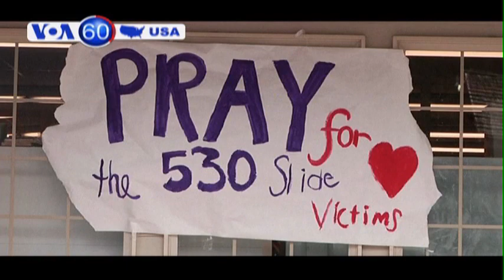Đức Giáo hoàng và Tổng thống Mỹ Obama hội kiến lần đầu tiên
Tin tức Ngoại trưởng John Kerry tiếp tục làm việc với các nhà lãnh đạo của Israel và Palestine để cố gắng cứu vãn cuộc đàm phán hòa bình Trung Đông đang vấp phải nhiều khó khăn. Hôm thứ Tư, ông Kerry có những cuộc hội đàm được mô tả là "mang lại kết quả" với Tổng thống Palestine Mahmoud Abbas tại Amman, trong khi cũng điện đàm với Thủ tướng Israel Benjamin Netanyahu.

Sau năm ngày tìm kiếm, cơ hội tìm thấy người sống sót sau vụ lở đất ở tiểu bang Washington đang thu hẹp dần. Số người mất tích đã giảm xuống còn 90, nhưng số người chết tiếp tục tăng.

Tổng thống Barack Obama đã đến Vatican để hội kiến Đức Gíao hoàng lần đầu tiên. Sau nhiều năm quan hệ căng thẳng giữa Mỹ và Giáo Hội Công Giáo, hai nhà lãnh đạo đã thảo luận về cuộc chiến chống nghèo và bất bình đẳng ngày càng tăng.